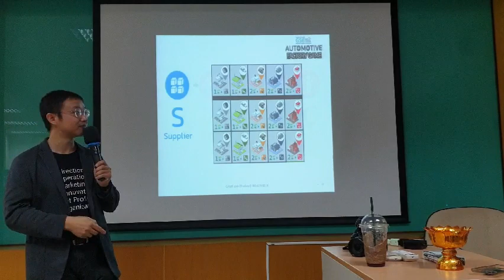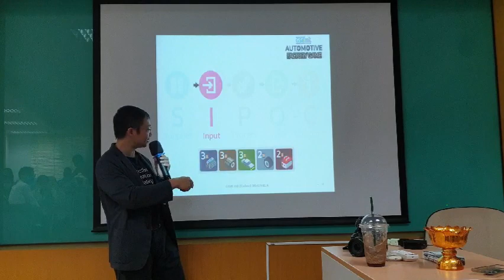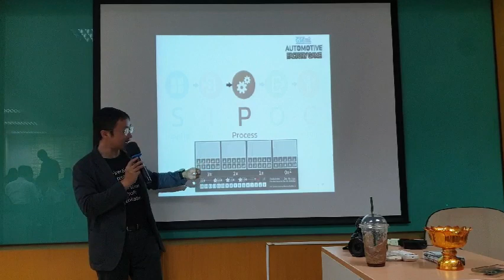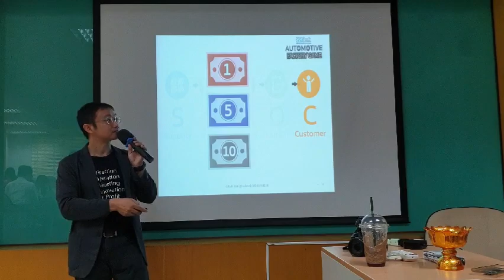SIPOC in GSC Automotive Factor Game